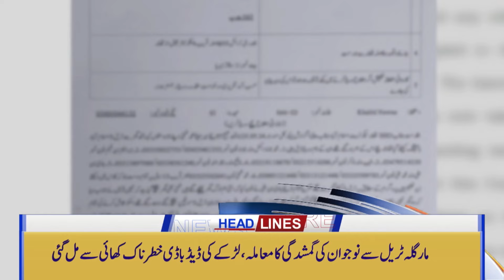Afghanistan In Big Trouble! Pakistan's Last Warning | 12pm News Headlines | 27 May 2024 | Capital TV